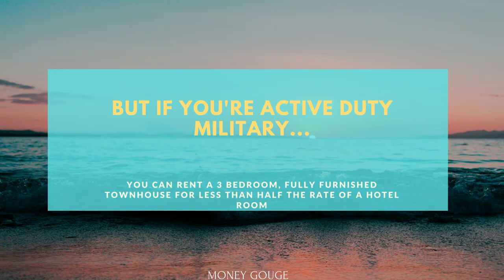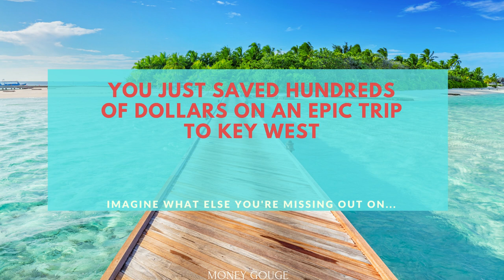The Best Military Discount in Key West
Key West is one of the most expensive destinations in the US. It's average hotel cost more per night than NYC. If you are in the military, there is a way to get a 3 bedroom townhouse for less than half of that.

It's no gimmick, the Navy Gateway Inn and Suites has these available and the location is within walking distance of well... everything. To see more detailed info on how to do this and where it is located, check out our article above.